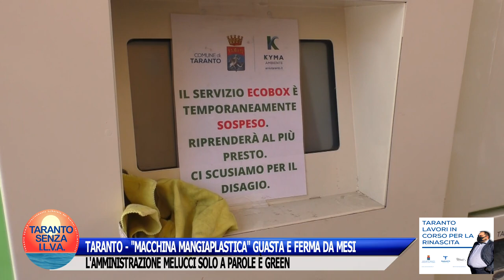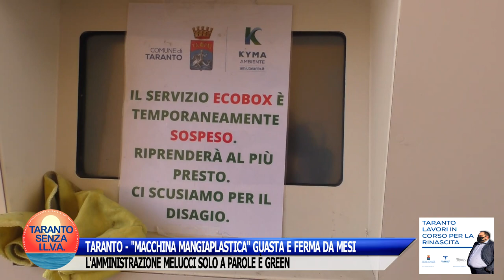TARANTO - "MACCHINA MANGIAPLASTICA" GUASTA E FERMA DA MESI